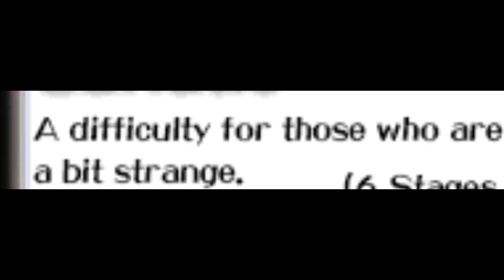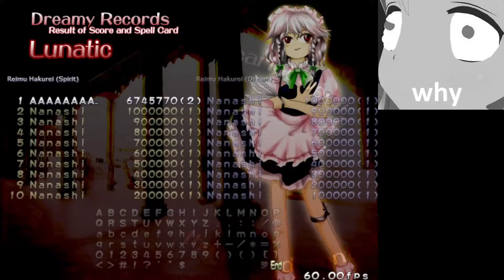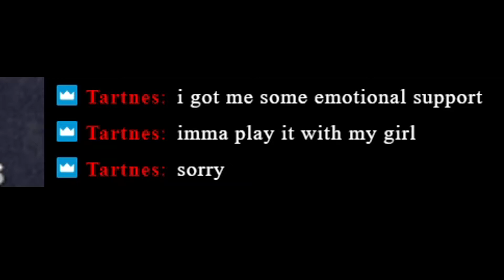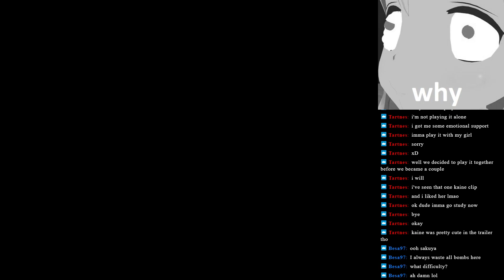Proving that Touhou is an easy game by dying constantly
I told you that the game is super easy